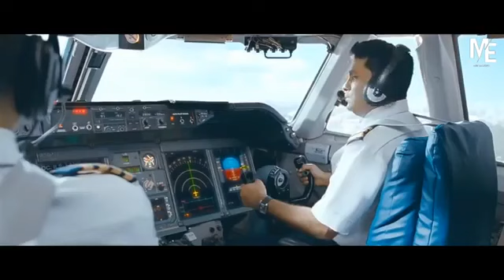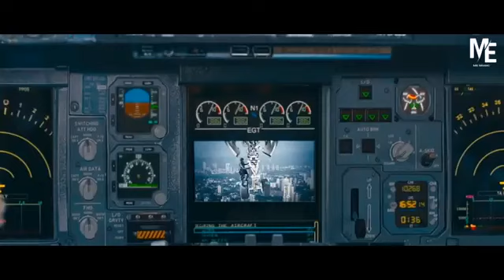krrish 3 move video